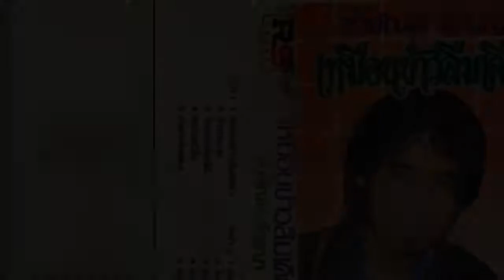เพลง สุดไม้สอย - สายัณห์ สัญญา ชุดเหมือนข้าวลืมเคียว..................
เพลง สุดไม้สอย - สายัณห์ สัญญา ชุดเหมือนข้าวลืมเคียว. ขอขอบคุณไฟล์เพลงต้นทางและรูปภาพประกอบด้วยครับ.